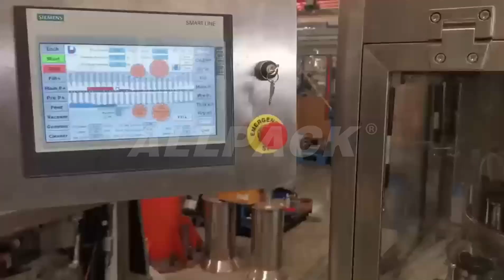Have you seen how tablet press machine works?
Allpack tablet press machine is a double-pressing automatically resolving piece-pressing machine which could make grain be pressed to be round piece, be carved characters, special shapes and double color piece prescription. It is mainly used in manufacturing piece prescription for pharmaceutical industry enterprises like chemical industry, food, electronics. The cover of this tablet press machine is made of stainless steel with close type.The inner tablet surface is also made of stainless steel materials which could keep surface luster and prevent from cross pollution, meets GMP requirement. This rotary tablet press is primarily composed of mechanical structure, hydraulic system.